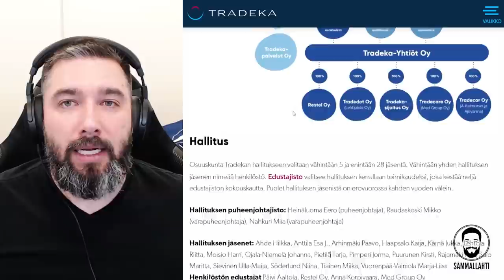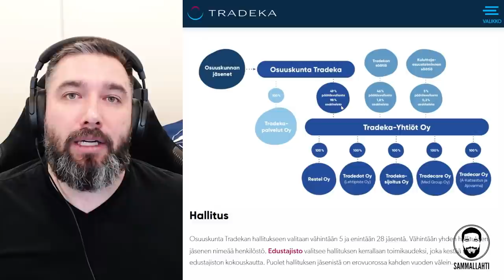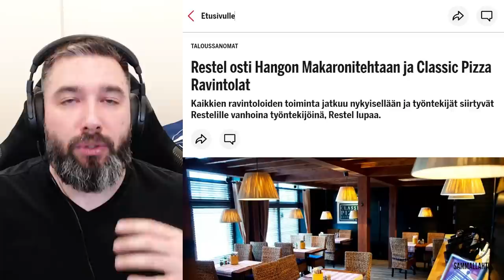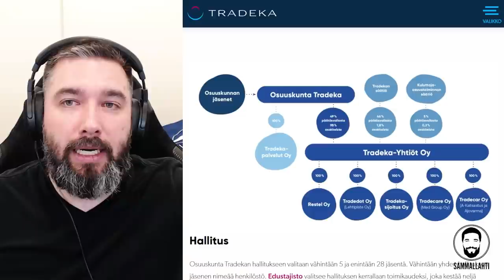Restel ja Tradeka - Vasemmiston vaalirahoittajat valtaavat ravintola-alaa hallituksen tuella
Sisältö:
00:00 -